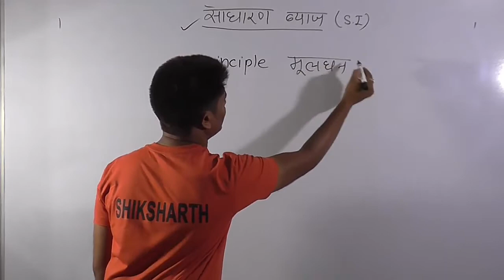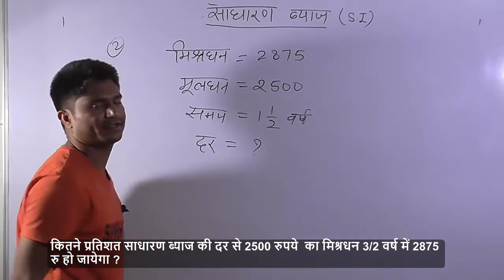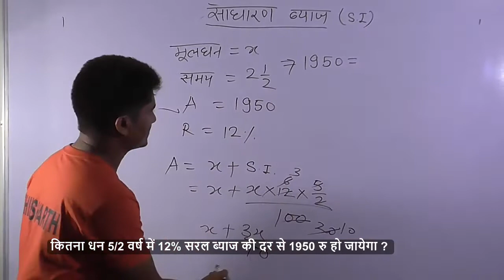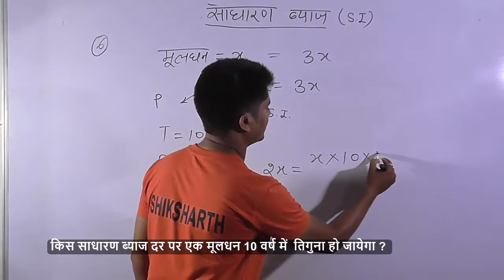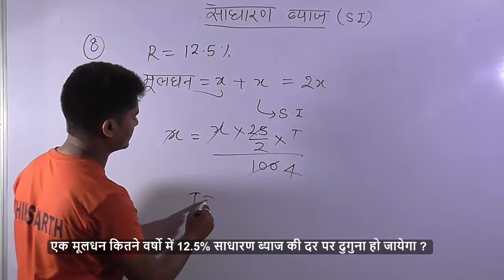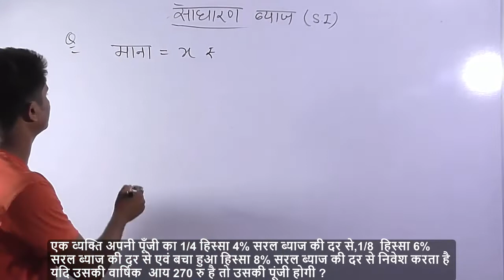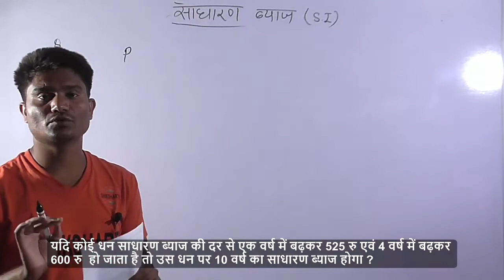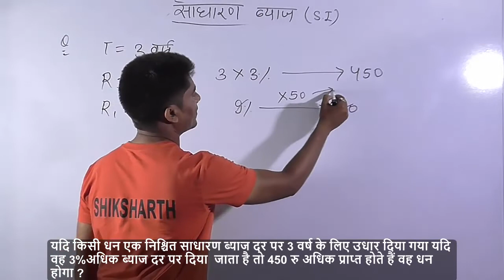SIMPLE INTEREST AND COMPOUND INTEREST LECTURE 1 | साधारण ब्याज एवं चक्रवृद्धि ब्याज